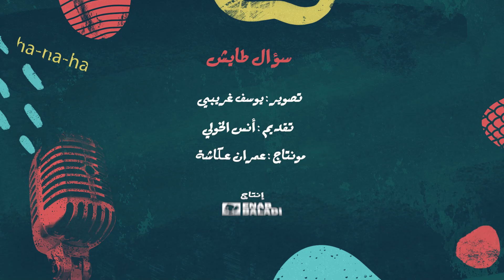استدعاء ولي أمر | سؤال طايش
كم مرة عملولك استدعاء ولي أمر بالمدرسة؟